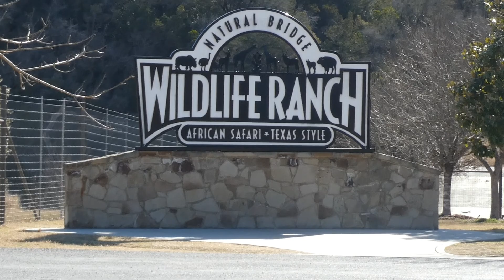WILDLIFE RANCH AFRICAN SAFARI TEXAS STYLE VLOG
In this VLOG we go to the wildlife ranch which is an African safari texas style drive thru. We had a lot of fun taking the kids on this little adventure. I would highly recommend checking out the wildlife ranch if you have never been and are in the San Antonio area!

Write to me- Katie Hand
                       Spring Branch TX, 78070

Hi! If you are new to my channel let me introduce myself. My Name is Katie and I am a mommy to a 2 year old daughter named Mackenzie and a 6 month old Son named Hunter. I  live with my husband and kids  in the Texas Hill Country. My husband and I both work in the medical field as Respiratory Therapist at a pediatric hospital. We love being outdoors, going to the river or lake, and having lazy days at home. I started the youtube channel at first to share my experience with Hyperemesis Gravidrum with my last  pregnancy. I have needed a PICC line for continuous meds to help control nausea/vomiting since around week 12 of my pregnancy. I also have a few videos on Pregnancy and Mommy topics. Thank you for your love and support!